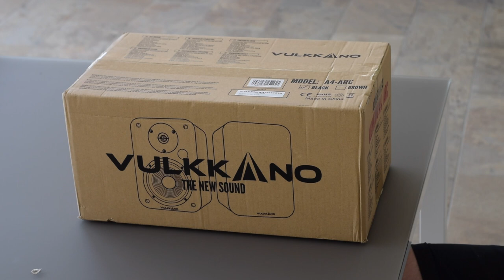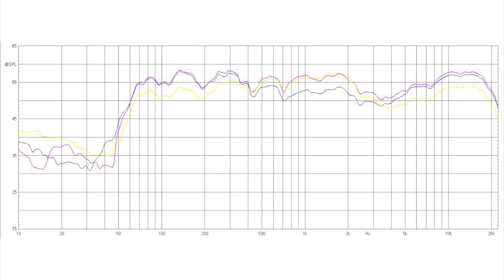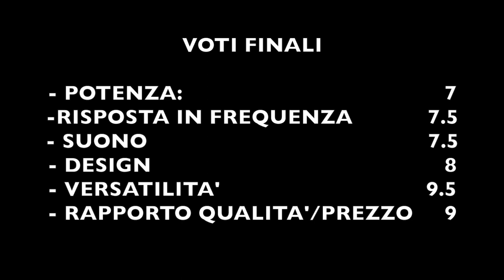VULKKANO A4 ARC (Recensione & Misure Acustiche)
Link Amazon A4 ARC
Link Amazon A4

00:00 Intro
00:16 Unboxing
02:02 Parte anteriore
02:56 Parte posteriore
05:59 Telecomando
06:54 Interno
08:51 Specifiche Tecniche
09:36 Misure acustiche
15:14 Note d'uso e ascolto
18:34 Voti finali